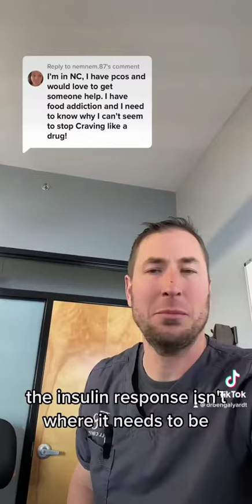PCOS is reversible... it's ALL about the blood sugar...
PCOS can be reversed...and it starts with stabilizing your blood sugar. Here at F8, we recommend working to get your blood sugar stable between 85-110 all day, whether you've eaten or not. Start monitoring today...you'll be surprised by what you see...

If you aren't sure where to start, reach out to our team today.